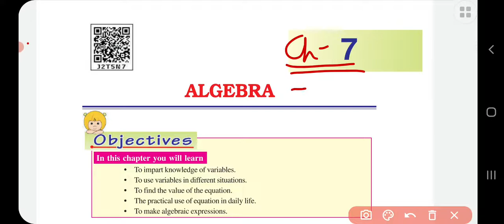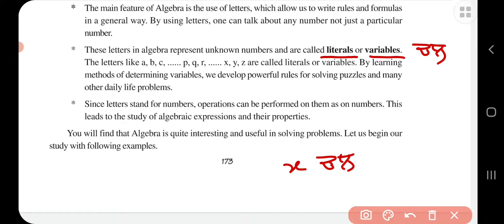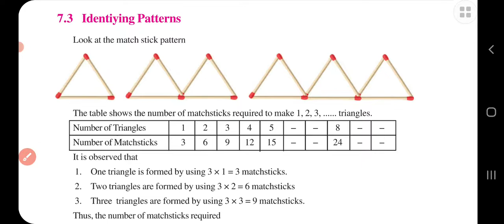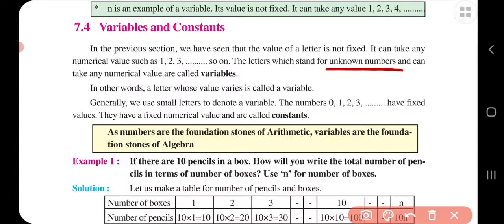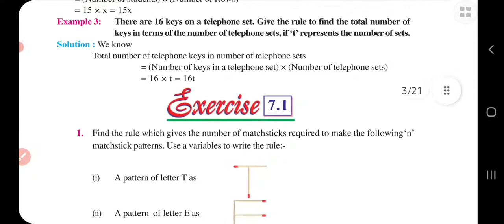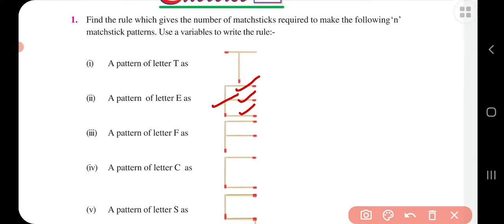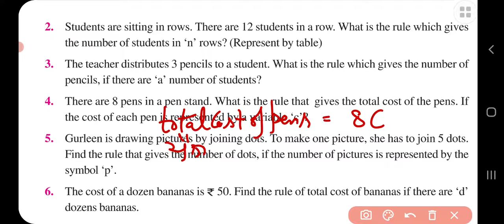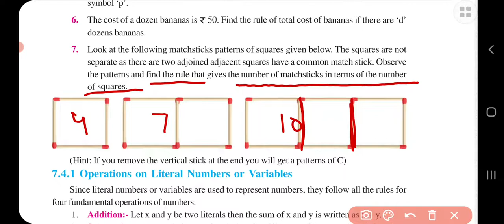Introduction to algebra class6maths ,introductiontoalgebra ,ch 7 ,ex 7.1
ex 7.1

@LetslearnwithEasytricks  for more informative videos